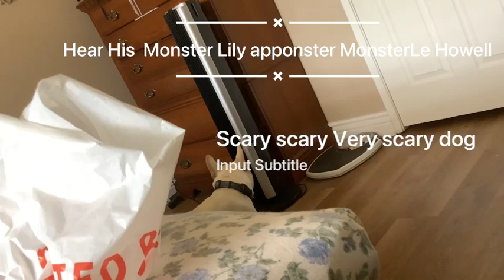Scary dog official trailer